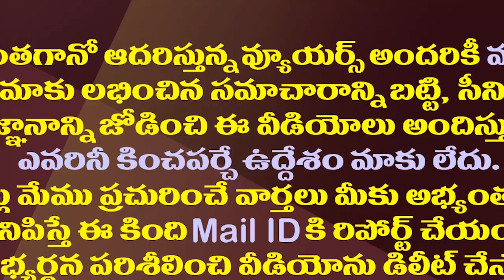జమ్మలమడుగులో కొత్త రాజకీయం..ఆ ప్రత్యర్థులిద్దరికీ చెక్| Jammalamadugu Politics Gained Momentum Again